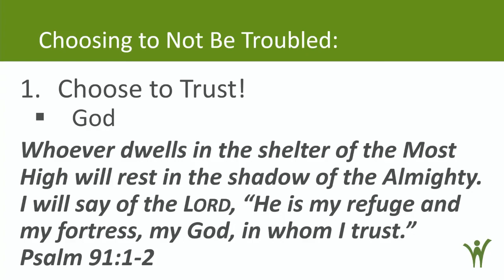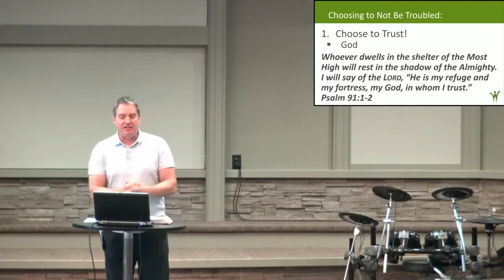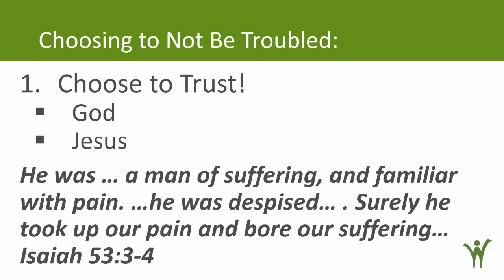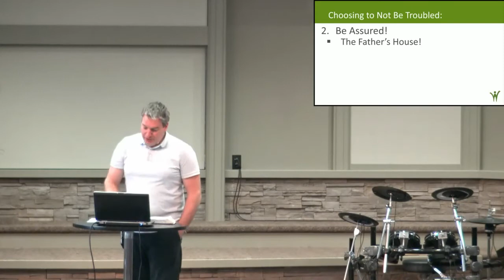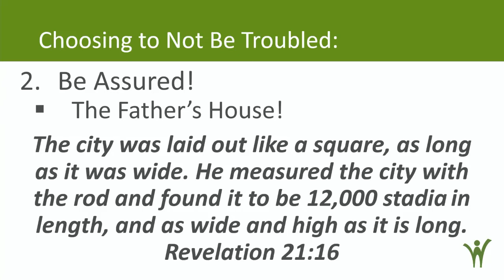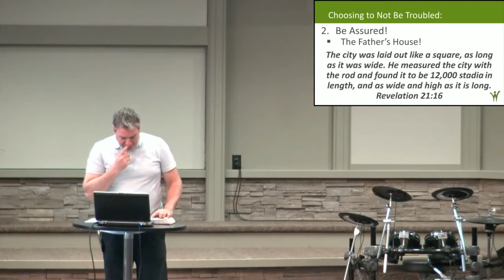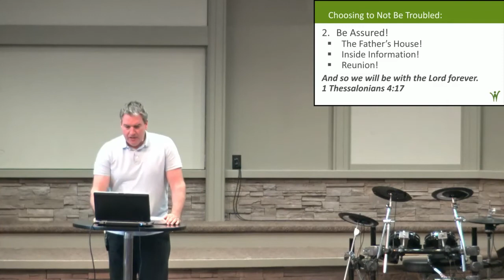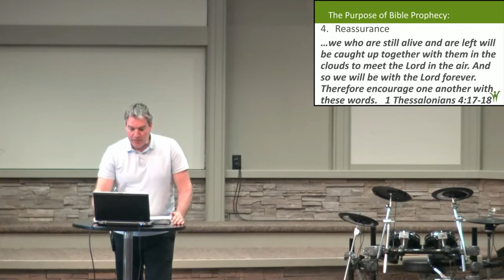Follow Me Forever | Gary Goodkey | WBC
Gary Goodkey giving us our weekly sermon closing off the series "Follow Me Together". Introduction of new series.